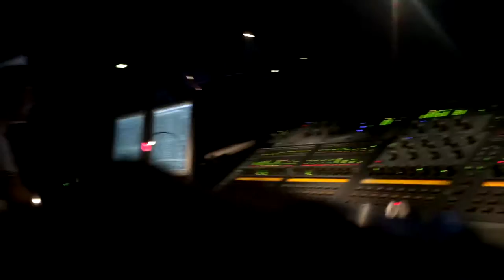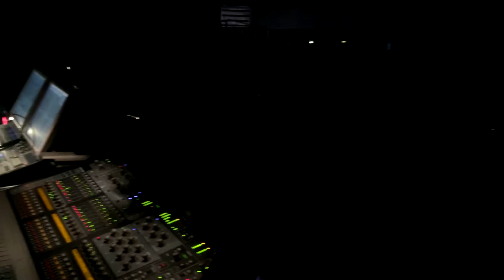pierre kerbrat aux lumière fete de la saint patrick2016